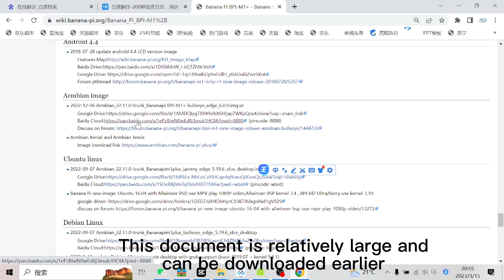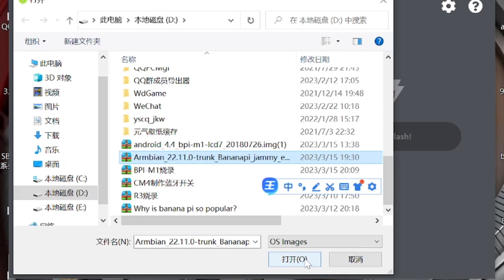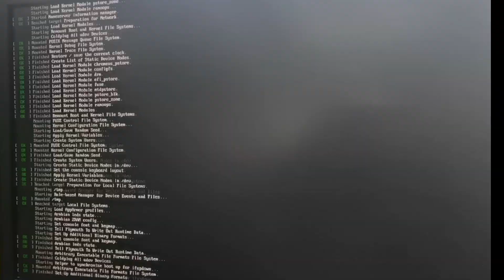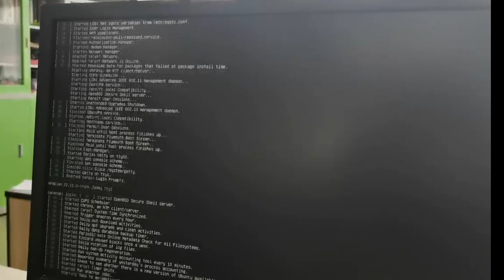BPI M1+ use Allwinner A20 Dual-core 1.0GHz CPU